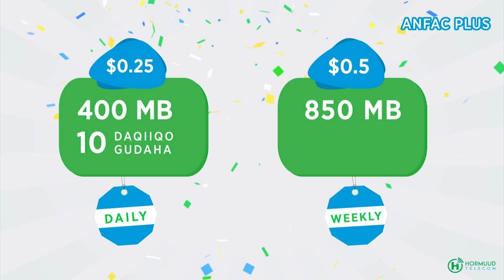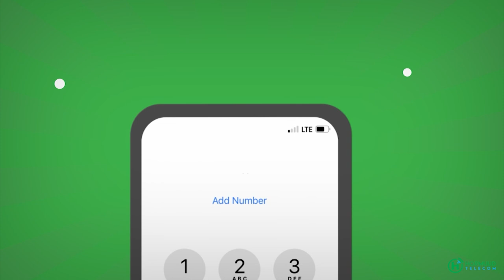Mumtaas Maxamed Sacii oo ka qayb gashay Tartanka Quraanka Kariim, iyaddo qiraa’a Macaan ku aqrisay